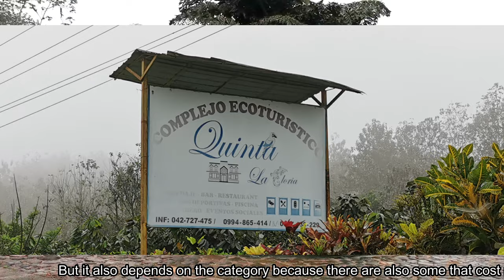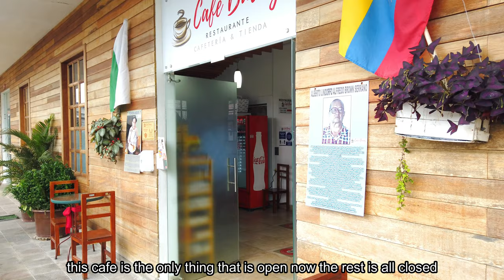BUCAY ECUADOR 2021 UN BONITO LUGAR PARA VISITAR / TURISMO ECUADOR / TREN DE BUCAY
BUCAY ECUADOR 2021 UN BONITO LUGAR PARA VISITAR TURISMO ECUADOR  Y TREN DE ECUADOR
Mi correo para contacto si deseas que haga un video publicitario de tu emprendimiento y hacer un excelente video para que la gente las conozca ...